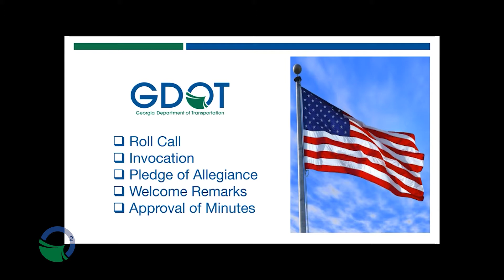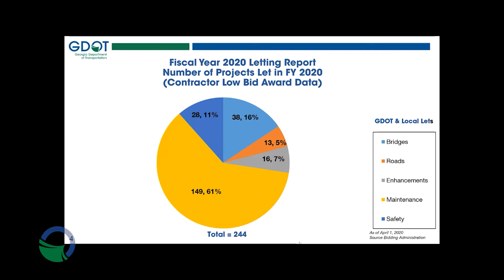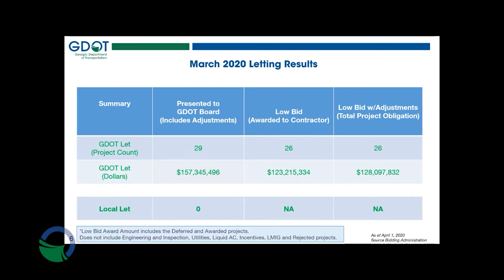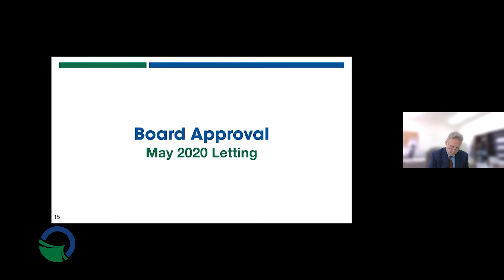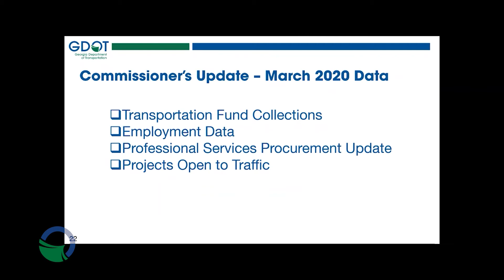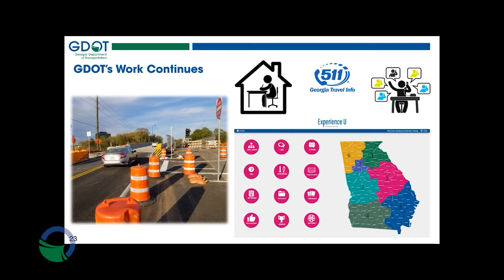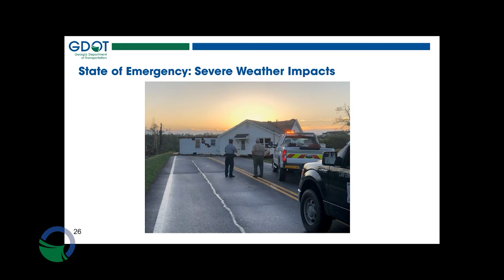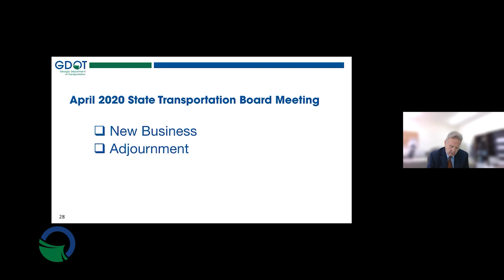April 2020 State Transportation Board Meeting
The State Transportation Board meeting was held on Thursday, April 16, 2020